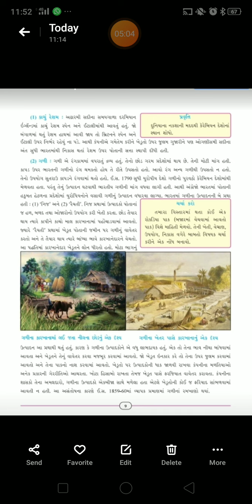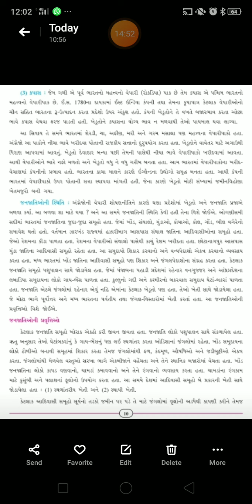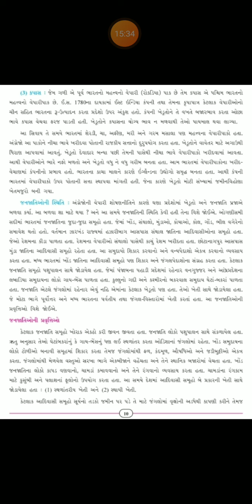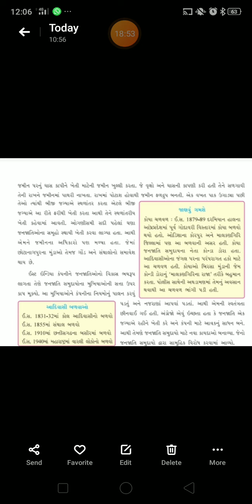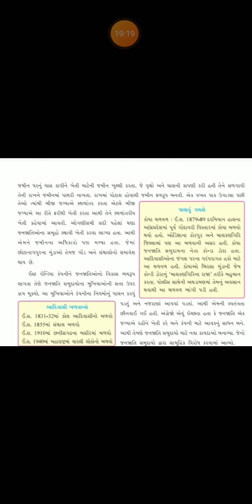std 8 સામાજિક વિજ્ઞાન પ્રકરણ 2 ભારતમાં બ્રિટિશ શાસન